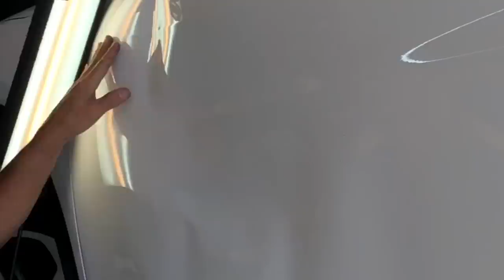MARTELINHO DE OURO / SEGURADORA QUER TROCAR A PORTA?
ESTE É UM SERVIÇO QUE PELA SEGURADORA ERA OUTRA PORTA.SERÁ POSTADO 3 VÍDEO PARA QUE VOCÊ POSSA ACOMPANHA COMO FOI FEITO,AGORA DEIXA SEU LIKE COMPARTILHA SE INSCREVE NO CANAL E DEIXA SEU COMENTÁRIO PARA QUE POSSA EDITA A PRÓXIMO DO JEITO QUE VOCÊ QUER VER...

AQUI VOU TE MOSTRAR PORQUE E COMO EU USO A VENTOSA NO COMEÇO DESSE SERVIÇO JA MARCA O SININHO AI PARA NÃO PERDER .

CONTATO DIRETO PARA AGENDAR CURSO

INSTAGRAM  @ipdrmartelinho (LIVE  TODA SEMANA)